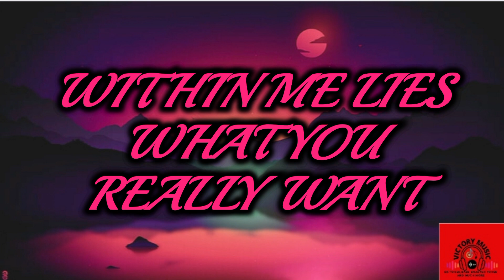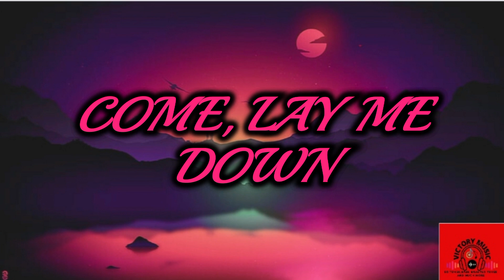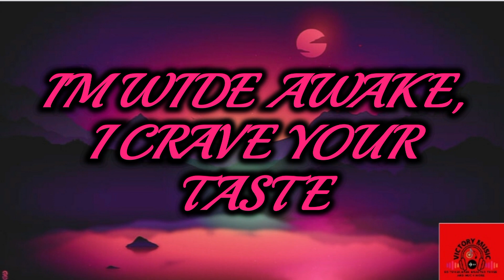elley dúhe in the middle of the night 8D